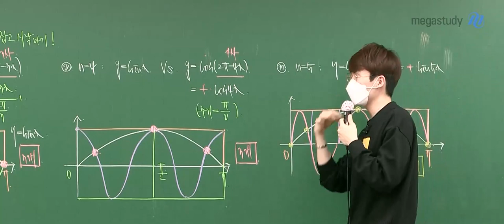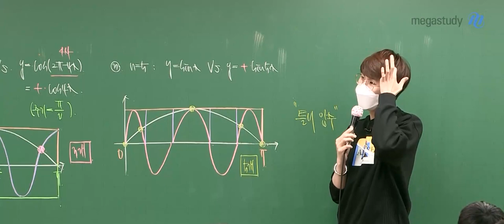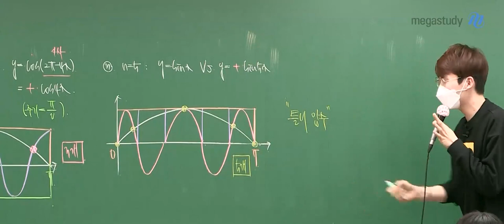[메가쌤 짤 - 수학 김기현T] 당황스러운 밈 썰